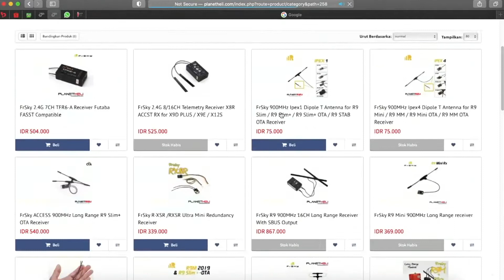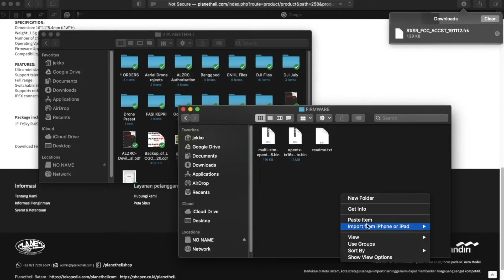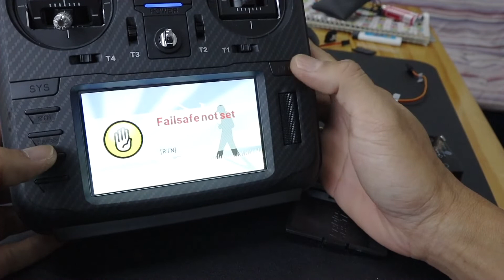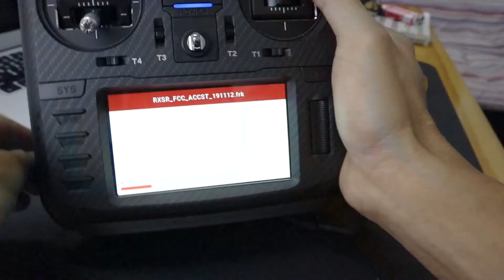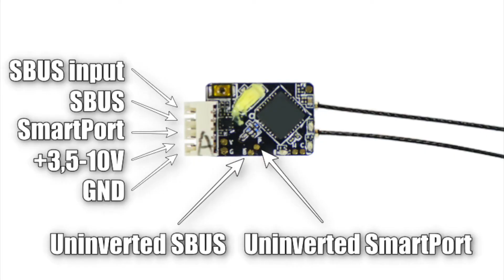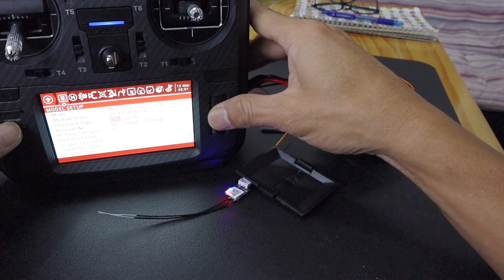Unable to bind Frsky R-XSR with Radiomaster Multi Module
Frsky has updated its Rx and TX to version 2.xx, that exclusively only for Frsky products only, if you are using multi-module, it won't bind with 2.xx version, good thing is, downgrade is available.